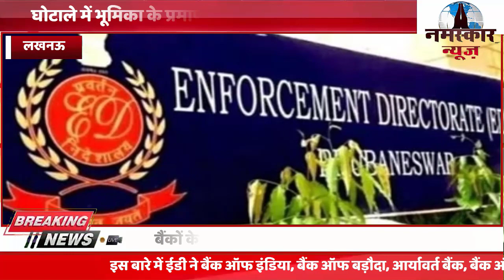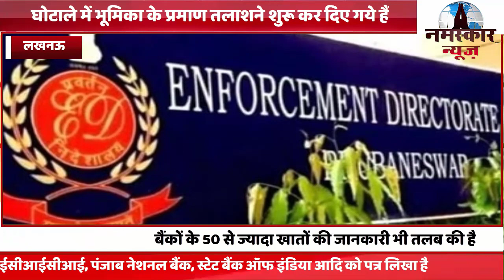ईडी ने कॉलेज संचालकों के 50 बैंक खातों की जानकारी तलब की